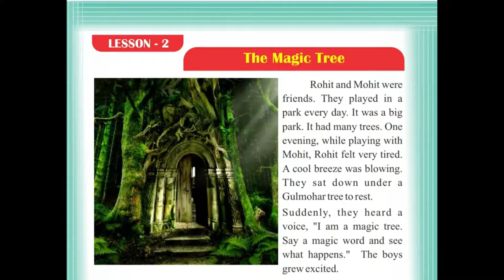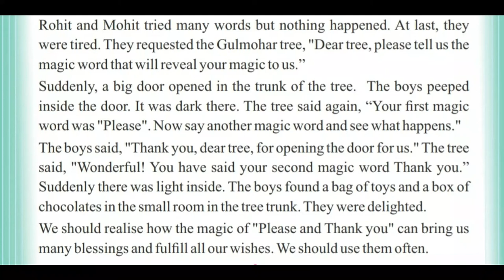3rd Class | English | Chapter-2 : Reading - Part 1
3rd Class | English | Chapter-2 : Reading - Part 1